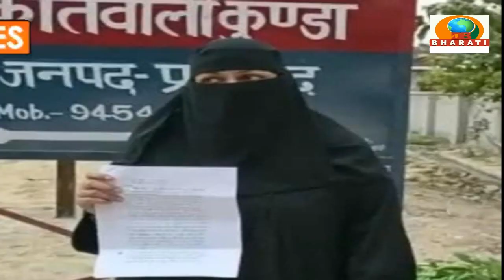HEADLINS /DB /BHARATI/SAMACHAR/20-3-23